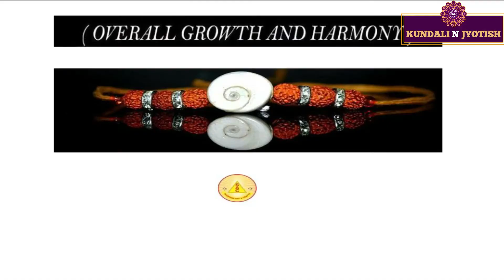Magic of Gomti Chakra | Remove evil eye with the help of a remedy given by nature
Regards,

Acharya Komal Goyal